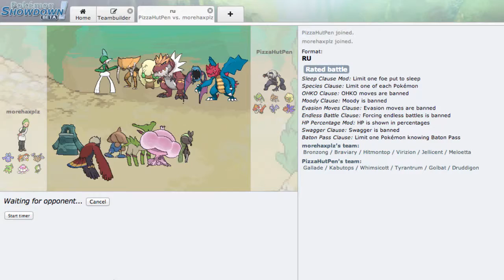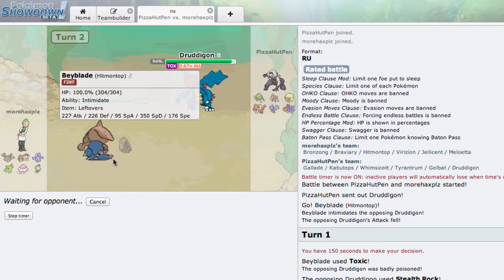Ding Dong (RU) Part 4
too lazy for another description